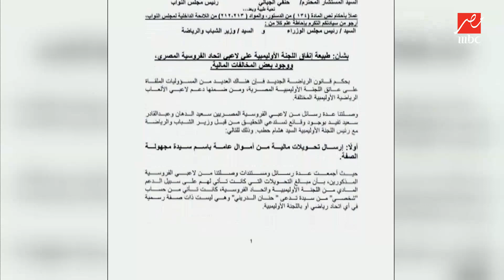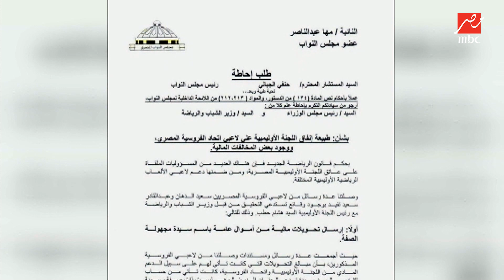النائبة مها عبدالناصر ومواجهة مع رئيس اللجنةالأوليمبية على الهواء بسبب شبهات فساد تخص لاعبي الفروسية